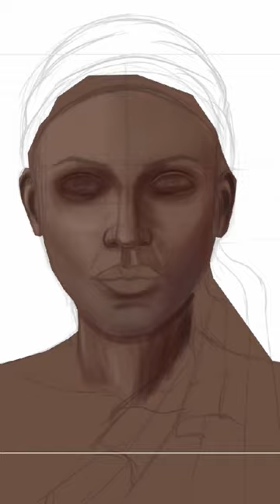African woman portrait drawing timelapse. art process